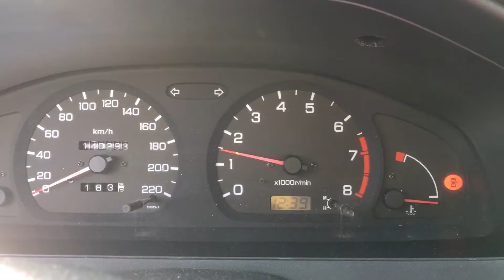S 6245 ДВС (Двигатель) Nissal Almera N15 1.6i GA16DE